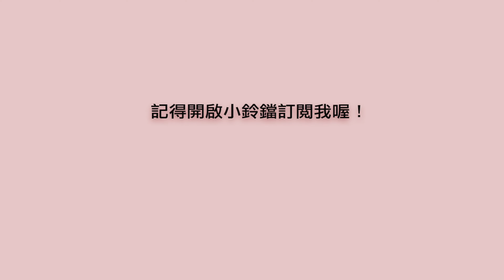【MUKBANG】一口氣把一鍋雞湯喝完就放P？美國超正宗湖南菜，茄子豆角，辣椒炒雞蛋！還有超好吃的南瓜餅！停不下來！Eggplant beans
一口氣把一鍋雞湯喝完就放P？美國超正宗湖南菜，茄子豆角，辣椒炒雞蛋！還有超好吃的南瓜餅！停不下來！Eggplant beans

我的頻道是紀錄在美國留學的生活，美食開箱，惡搞系列，對比兩國之間的食物，少部分會有其他主題比如感情類別，但是大部分是關於我在美國是怎麼生活的。如果你對留學在美國有什麼想要知道的東西，或者你希望我可以做什麼樣的視頻幫助到大部分的人可以留學告訴我！
大多數的視頻會先做what i eat in a day, what i eat in a week的主题。视频里会大部分记录我平时做什么菜还有吃什么。

相機：
Canon80D/Canon GM II/Canon 50D/Iphone 12 pro Max/GO PRO 9
剪輯軟體：Adobe PR/ Final cut

喜歡的youtuber:

愛莉莎莎 Alisasa，THEKELLYYANG,JESSCIZ ZHANG, Michelle choi,Belida Chen,三原JAPAN,黃氏兄弟，子时当归，Cody Hong, Dumpling Soda,艾倫葛格，Jeff&Inthira,creziejulia,一隻阿圓，劉力穎,Mr&Mrs Gao,
沛莉一家闖美國 Peri Vlog,千千進食中，The Audrey 歐追，韓勾金針菇，肌肉山山